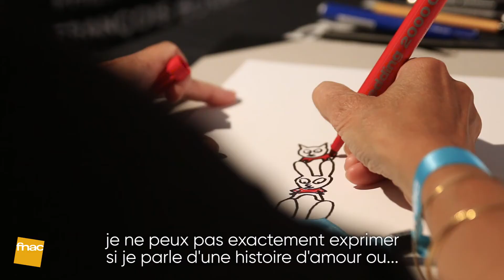Raconte-moi un dessin - Stephanie Blake